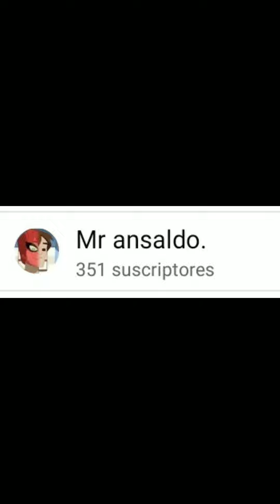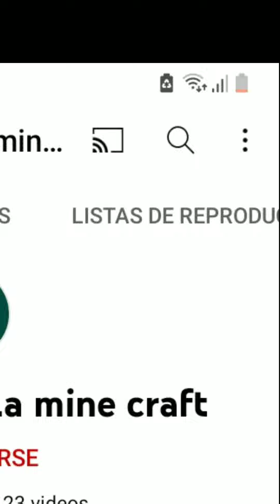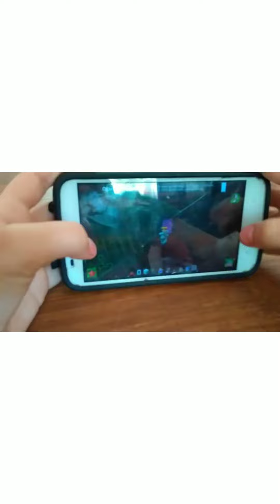mi pasado oscuro